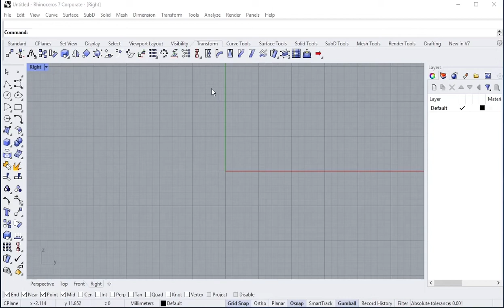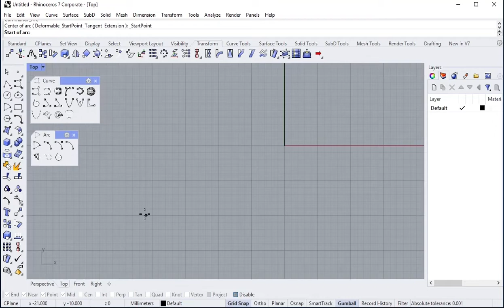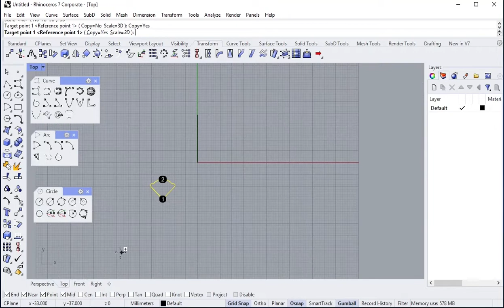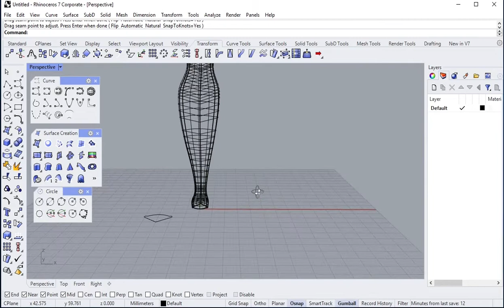How to Model 3D leg Wood Carving?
By watching this video, you can design a base for your furniture
software : Rhinoceros
render : Keyshot